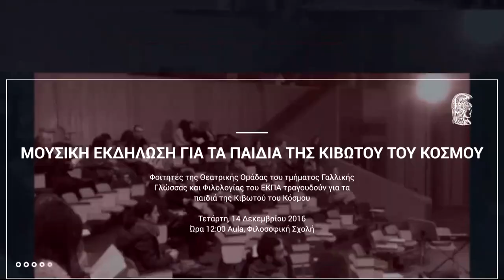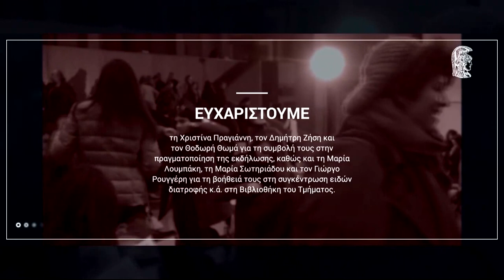Μουσική Εκδήλωση για τα παιδιά της Κιβωτού του Κόσμου Δράση της Θεατρικής Ομάδας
Μουσική Εκδήλωση για τα παιδιά της Κιβωτού του Κόσμου
από τη Θεατρική Ομάδα του τμήματος Γαλλικής Γλώσσας και Φιλολογίας του ΕΚΠΑ.

Τετάρτη, 14 Δεκεμβρίου 2016
Aula, Φιλοσοφική Σχολή

Παίζουν μουσική
Λουκία Κωνσταντάτου  κανονάκι
Ιάσονας Ανδριανού βιολί & κιθάρα

Επιμέλεια κειμένων
Γιώργος Γκιόκας

Διαβάζουν
Αγγελική Φλωράκη & Γιώργος Γκιόκας

Απαγγέλει
Σοφία Αγγελοπούλου
«Μικρό νυχτερινό», ποίημα

00:00:35 Μ. ΒΗΧΟΥ Υπεύθυνη Θεατρικής Ομάδας
00:01:03 Ε. ΚΑΡΑΜΑΛΕΓΚΟΥ Κοσμήτoρας Φιλοσοφικής Σχολής
00:04:13 Μ. Παπαδήμα Πρόεδρος Τμ. Γαλλικής Γλώσσας & Φιλολογίας
00:06:49 Β. Δούκα Εκπρόσωπος Κιβωτού
00:08:47 Μ. ΒΗΧΟΥ Υπεύθυνη Θεατρικής Ομάδας

00:13:16 (01) Luli-Luli Ουκρανικό νανούρισμα (παραδοσιακό)  Σοφία Αγγελοπούλου
00:16:48 (02) Κεμάλ (Μ. Χατζηδάκις & Ν. Γκάτσος)    Μάρθα Μακαραντζή
00:22:28 (03) Λαύριο (Δ. Σαββόπουλος)     Μαρία Φυρίγου
00:26:45 (04) Κορεάτικο νανούρισμα (παραδοσιακό)    Νίκη Βιδάλη & Σοφία Αγγελοπούλου
00:29:48 (05) Στο ’πα και στο ξαναλέω (παραδοσιακό)   Σοφία Ορφανού
00:35:35 (06) Το νανούρισμα της Παναγίας (Θ. Πίκη)   Μαρία Κανέλλη
00:39:37 (07) Le vent nous portera (Νοir désir)    Νατάσα Κωνσταντινίδη
00:42:40 (08) Χάρτινο το φεγγαράκι (Μ. Χατζηδάκις & Ν. Γκάτσος)  Μάρθα Μακαραντζή
00:45:38 (09) Αιθιοπικό νανούρισμα (παραδοσιακό)    Σοφία Ορφανού
00:47:39 (10) Γιουκάλι (K. Weil & B. Brecht)    Βίκυ Χαλαύτρη
00:54:00 (11) Σ’αγαπώ (Στ. Κουγιουμτζής & Ά. Δασκαλόπουλος)  Νατάσα Κωνσταντινίδη
00:57:03 (12) Eρωτόκριτος (Χρ. Χάλαρης & Β. Κορνάρος)   Αγγελική Φλωράκη
01:01:35 (13) Τζιβαέρι (παραδοσιακό)     Σοφία Ορφανού
01:08:08 (14) Μαλαματένια λόγια (Γ. Μαρκόπουλος & Μ. Ελευθερίου)  Μαρία Κανέλλη
01:12:52 (15) Hallelujah (L. Cohen)     Σοφία Ορφανού
01:16:05 (16) Βραζιλιάνικο νανούρισμα (παραδοσιακό)   Νίκη Βιδάλη
01:19:36 (17) Μικρή Ραλλού (Μ. Χατζηδάκις & Ν. Γκάτσος)   Μαρία Φυρίγου
01:25:10 (18) Iρλανδικό νανούρισμα (Br. Graham & R. Lovland)  Βίκυ Χαλαύτρη
01:28:04 (19) Πέσμου μια λέξη (Μ. Χατζηδάκις & Αλ. Σακελλάριος)  Μελίνα Γκίνη
01:31:00 (20) Μικρόκοσμος (Θ. Μικρούτσικος & Ν. Χικμέτ)   Μαρία Φυρίγου

Θερμές ευχαριστίες για την πολύτιμη βοήθειά τους:
στους μουσικούς, φίλους της Θεατρικής Ομάδας,
Λουκία Κωνσταντάτου και Ιάσονα Ανδριανού,
στη μουσικό, απόφοιτο του Τμήματος, Βίκυ Χαλαύτρη.

Ευχαριστούμε τη Χριστίνα Πραγιάννη, τον Δημήτρη Ζήση και
τον Θοδωρή Θωμά για τη συμβολή τους στην πραγματοποίηση της εκδήλωσης, καθώς και τη Μαρία Λουμπάκη, τη Μαρία Σωτηριάδου και τον Γιώργο Ρουγγέρη για τη βοήθειά τους στη συγκέντρωση ειδών διατροφής κ.ά. στη Βιβλιοθήκη του Τμήματος.

Ευχαριστούμε την Πρόεδρο του Τμήματος Γαλλικής Γλώσσας και Φιλολογίας κ. Μαρία Παπαδήμα
για την υποστήριξη της εκδήλωσης.